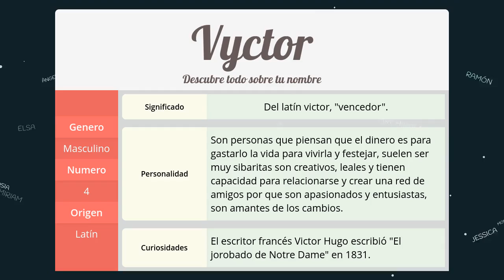Significado de Vyctor, nombre Latín para tu bebe niño o niña (origen y personalidad)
Descubre el significado del nombre (Latín) Vyctor y el origen de su procedencia. En la fuente original podras descubrir la personalidad y algunos datos curiosos del nombre para tu bebe.